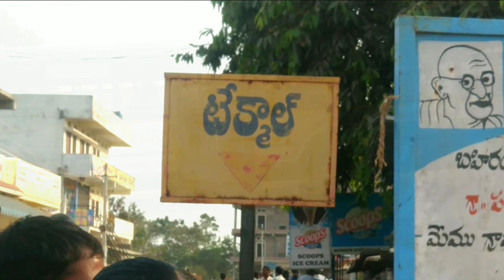PATNAM PORADU comedy short film trailer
Costumes:praveen,Srinu,naresh
Screenplay- direction:prashanth goud
Editing: prashanth goud,kiran